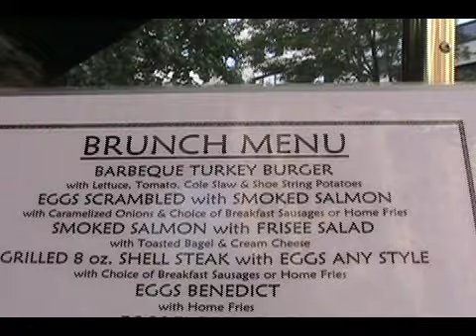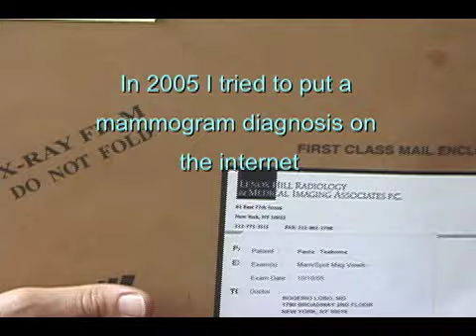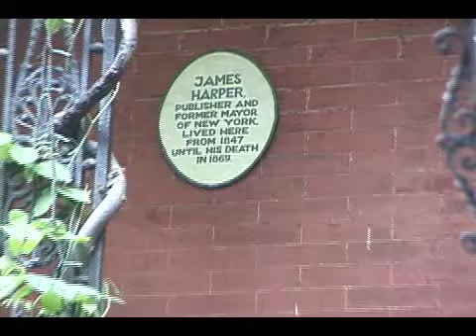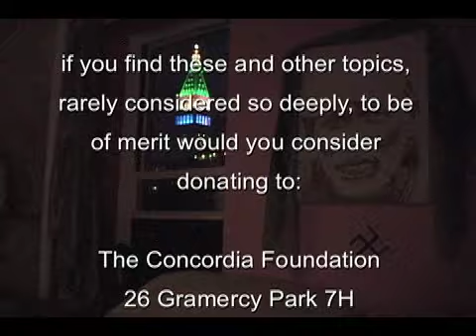Doctors Need More Courage (Impostors, Snake Oil and Media)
As Paula Gloria waited with her loyal friend, Molly Cheshire for a promised treat of meeting one (or more) of her impostors on YouTube, the discussion veered into matters of media responsibility, non mass energy (not oil dependent) and cancer cures that work